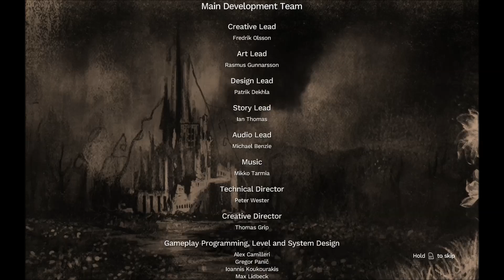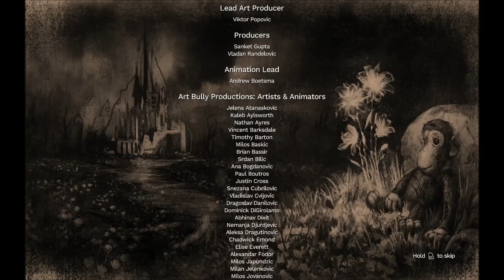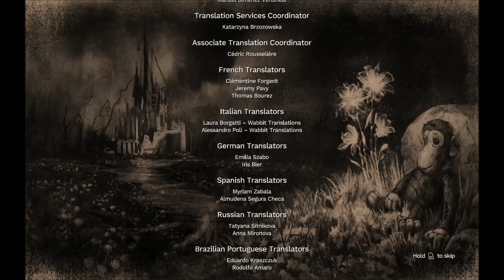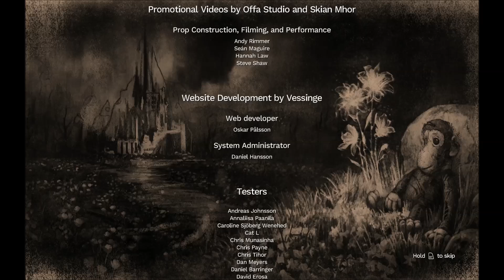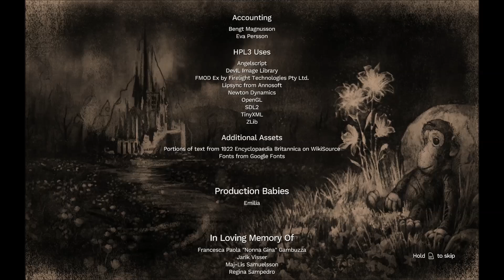Amnesia: Rebirth Part 26 - Time To Decide (End)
I genuinely wasn't expecting to be moving on to this one, but welcome one and all to "Amnesia: Rebirth"! It just so happened that the game became fully available on Steam at the same time I finished Reveal The Deep and, since it's October, I figured what the hell and bought it immediately to play for you all! I'm going in 100% blind, only knowing this is possibly an actual sequel to The Dark Descent! I hope you all enjoy this one!

Other Links!